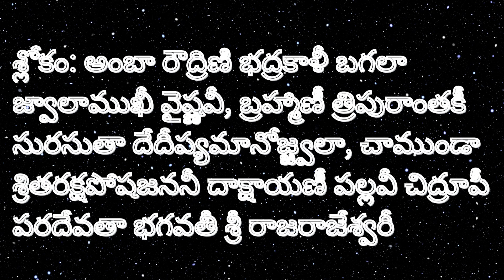దుర్గాదేవి నవరాత్రి మహోత్సవాలు||Dasara navrathrulu 2022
Watch the video and learn the dates and how to worship the lord durgamata in 9 roopas.

దుర్గాదేవి నవరాత్రి మహోత్సవాలు
devi navaratrulu eppudu
2022 devi navaratrulu alankaram
dharma sandehalu
dasara navaratrulu 2022
ammavaru worship
2022 devi navaratri date
dasara navrathrulu 2022
2022 devi navaratrulu
shyamala navaratrulu 2022
devi navaratrulu in telugu 2022
kakunuri suryanarayana murthy
sri kakunuri suryanarayana murthy
guptha navaratrulu 2022
devi navaratri 2022
devi navaratrulu ela cheyali
devi navaratri 2022 telugu
devi navaratrulu in telugu
devi navaratrulu 2022
devi navaratrulu 2015